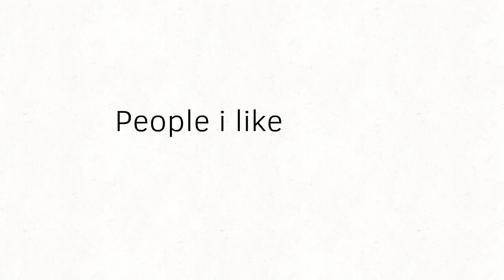People I like 3